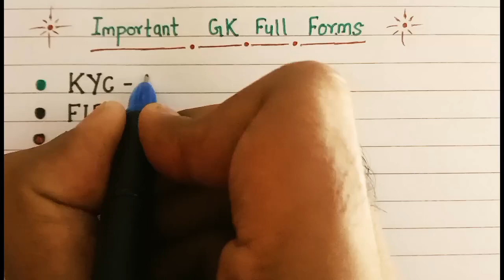IMPORTANT GK FULL FORMS । Important GK Full Forms@the_diksha_sharma